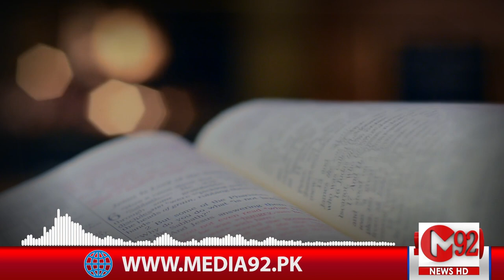M A Rahat Novel Kala Jadu in urdu | Kala Jadu in 5 minutes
Kala Jadu Novel by M.A Rahat Summary in urdu
Kala Jadu Novel by M.A Rahat Summary in hindi
Black Magic is a familiar and recognized ritual practiced worldwide in different forms and with other names. From day one, man has found himself surrounded by dangers. He started living in societies, built homes, invented weapons to protect himself. To heal physical and mental illness, he developed medicines and different treatments.
KalaJadu'scentraltheme is also a man using the black powers to gain rich overnight by whatever means possible.

M. A Rahat is a renowned Urdu novelist who has authored hundreds of mystery, thriller, action, and adventure Urdu novels. His novels on supernatural creatures and forces are widely popular among Urdu readers. On our youtube channel, you will find many of M. A Rahat's best of the best novels short audios.
About M. A Rahat
Marghoob Ali Rahat, known as MA Rahat, was a famous novelist and story writer of Urdu who authored hundreds of novels and stories. He used different pen names and wrote thousands of novels and hundreds of books on various topics for the digests. MA Rahat novels were favorite in the children, women, and the youth. Click on the link below for complete information